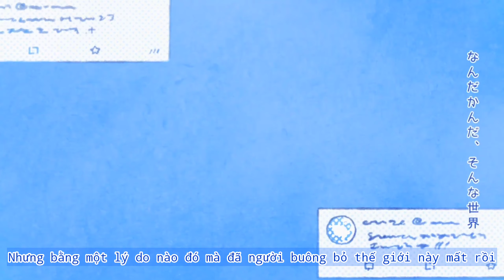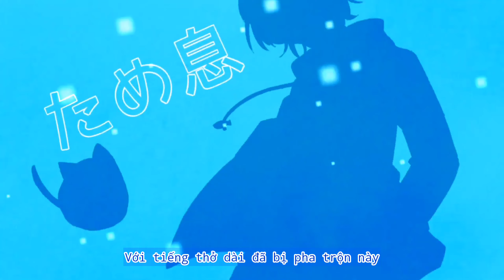【Vietsub】Yosasou／Sou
Nhạc : Yosasou
Nghệ sĩ : Sou
Lyrics :
Vietsub :